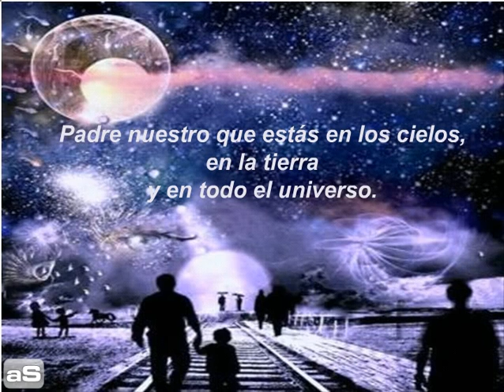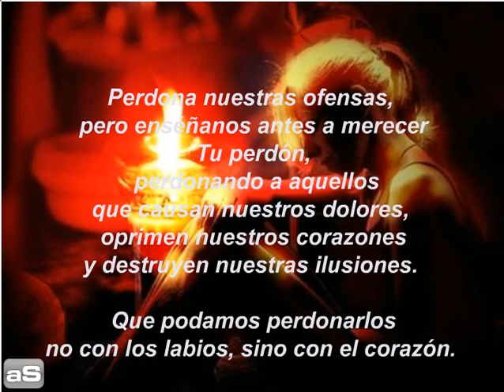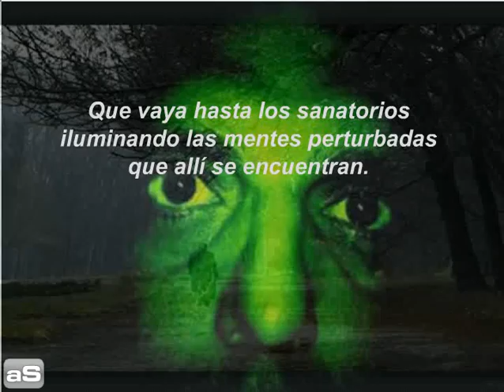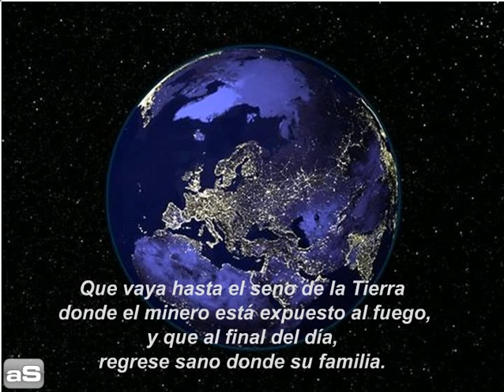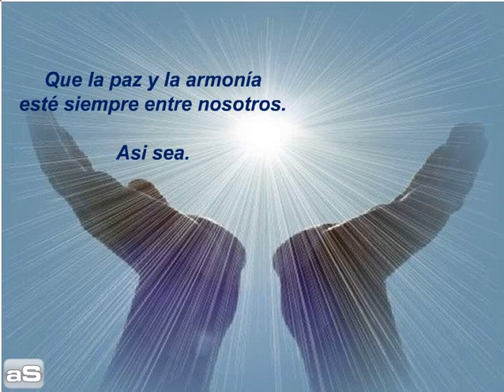Maravilloso padre SHUBERT